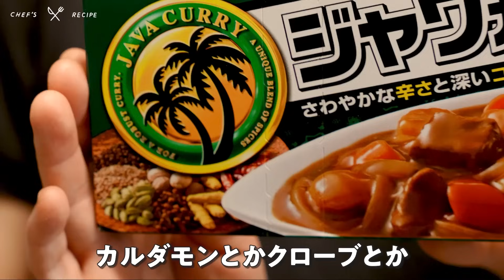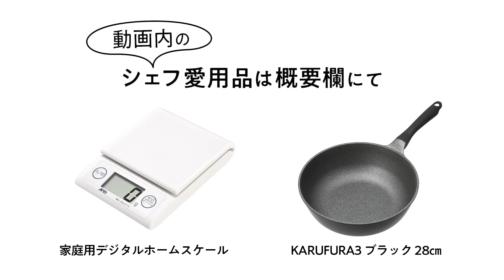【スパイスの女神が檄推し】あの市販ルウで作れるハイパースパイシーカレーの秘訣とは？‹SPICY CURRY 魯珈・齋藤絵理›｜クラシル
超人気のスパイスカレー専門店『魯珈』の店主・齋藤絵理さんに教えていただいたレシピ、市販ルウの夏野菜カレーのご紹介です🌴🍛
市販のルウを使って、ご家庭でも簡単にお作りいただけますよ。お好みの野菜を加えてもおいしくお作りいただけますので、ぜひチャレンジしてみてくださいね👨‍🍳✨

📱このレシピの材料・分量はクラシルアプリ（無料/登録なし）に掲載しています ▶️
※アプリ検索窓から「齋藤　市販のルーで夏野菜カレー」で検索ください

＝🫕シェフの愛用品＝
■スケール
[Amazon]
■ジャワカレー
[Amazon]
■フライパン
[楽天]

＝【SPICY CURRY 魯珈・齋藤絵理】おすすめ商品🍛＝
■ポテトチップス 魯珈スパイスチキンカレー味
[Amazon]
■芳醇チキンカレー
[Amazon]
■香るごちそう スパイシーカレーうどんの素
[楽天]

＝🍳シェフのご紹介🍴＝
▼齋藤シェフについて
・お店のTwitter
・お店の所在地
東京都新宿区百人町1-24-8 新宿タウンプラザビル BF-J
※営業時間の詳細は、HP又はお店に直接ご確認ください.

👇他にもおすすめの動画がたくさん！